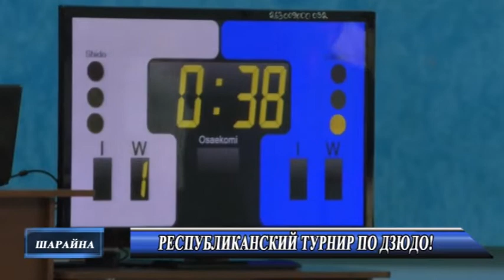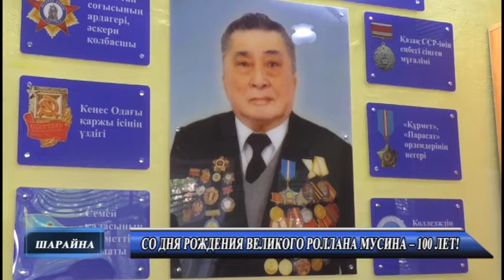Новости 10 05 2022